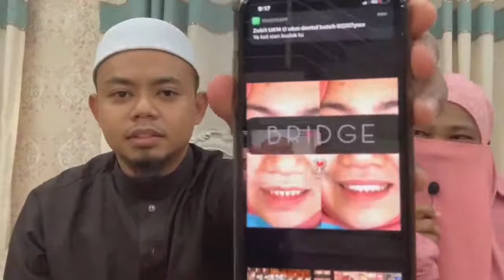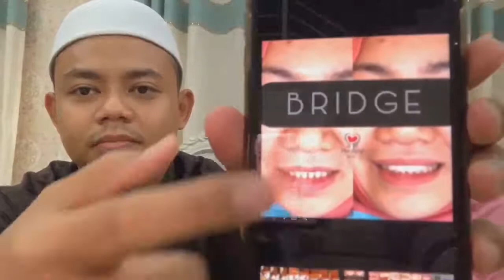Ganti Gigi yang hilang !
Nilai Sebatang Gigi ? Bagaimana cara kita hargai ?

Adalah Gigi penentu kejayaan seseorang atau kebahagiaan seseorang ? Jom sembang !